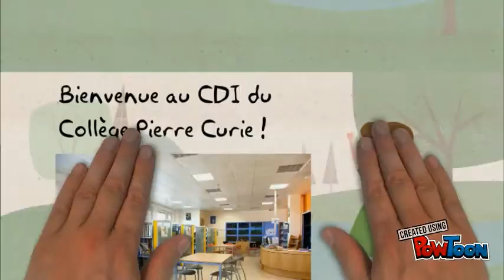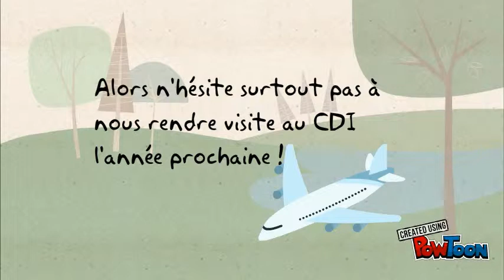Les activités du CDI